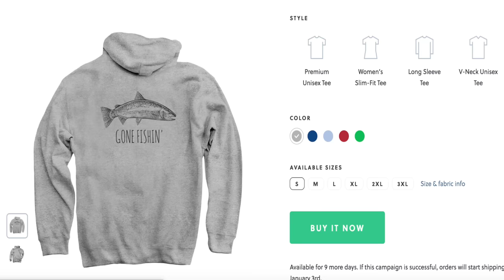Catch n' Roast SPICY BUFFALO Trout + Giant Sturgeon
The catch n' roast is REAL! This is definitely our new favorite way of cooking trout! I did not know how it would taste pouring spicy buffalo sauce over a fish, but trust me, it tastes fantastic! I just needed some ranch in which to dip! If you want to try it yourself, I suggest you do!

-Ace